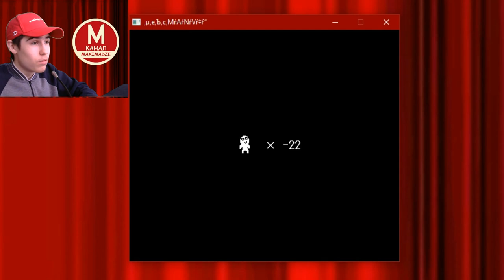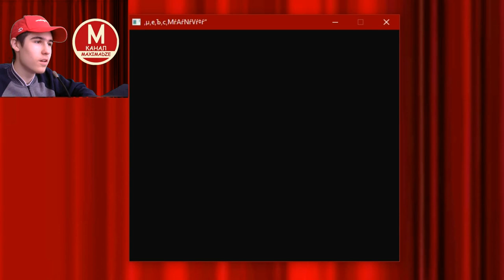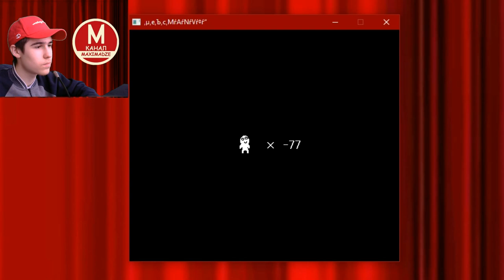Жёсткий Троллинг - Cat Mario (Memes Mario)